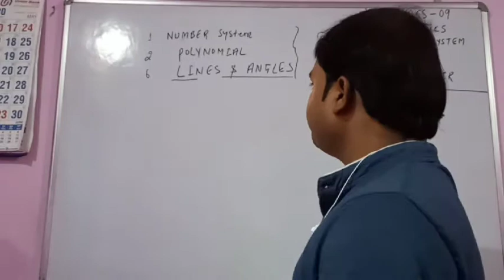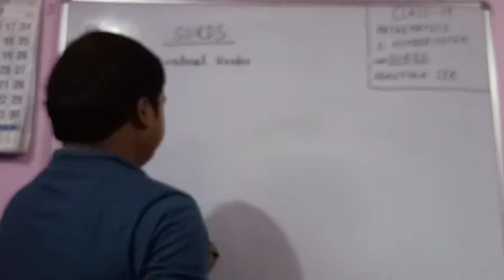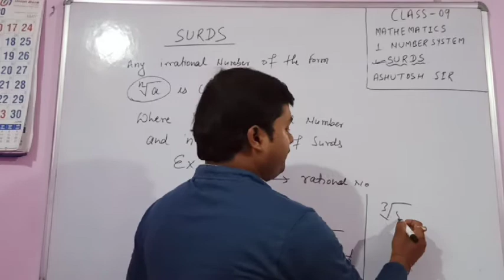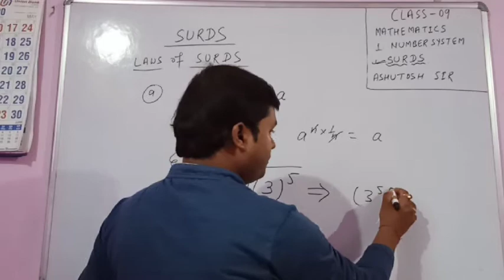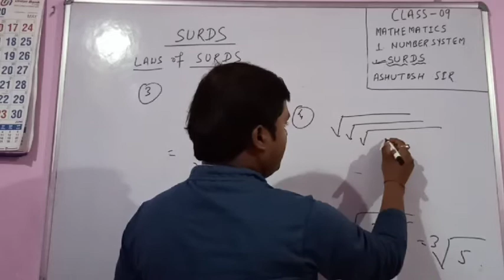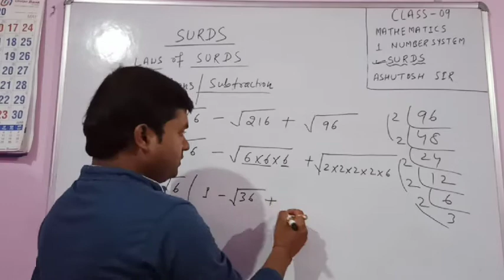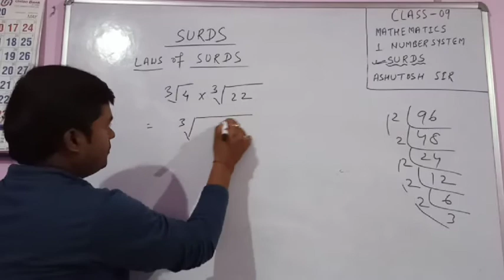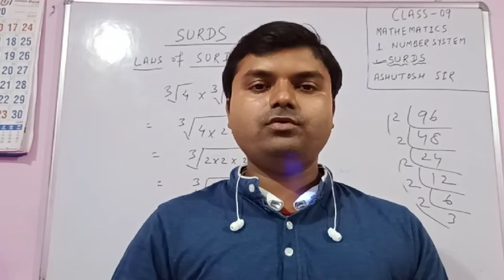NUMBER SYSTEM CLASS 9 PART 6 (ASHUTOSH SIR)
SURDS